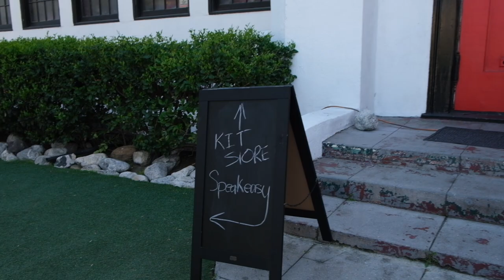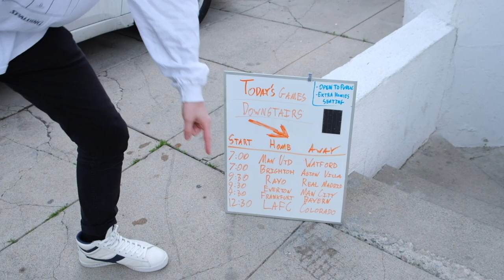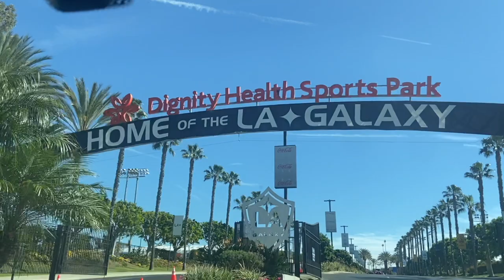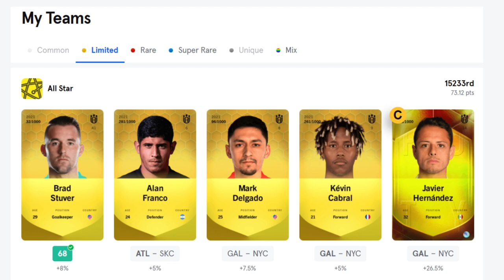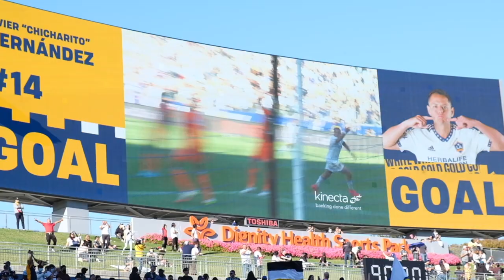MLS TOUR: Ep 1 LA Galaxy vs NYCFC Gameday Vlog!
I head to LA for a proper footballing weekend and bring the camera along for my first ever MLS Vlog! I'll take you to my favorite place in the city before heading to the Dignity Health Stadium for the season opener, LA Galaxy vs NYCFC!